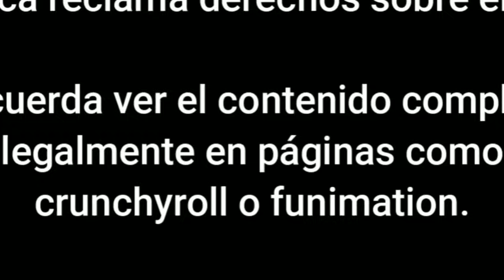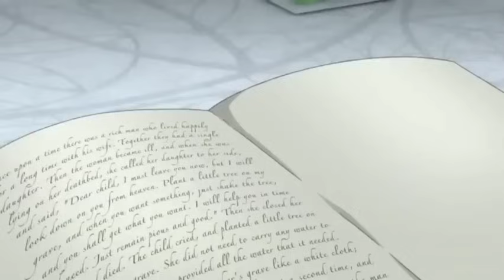película de anime en español latino